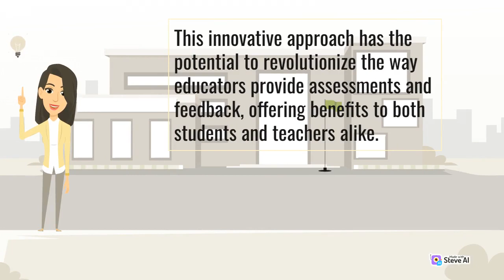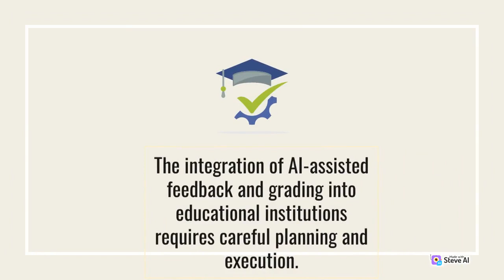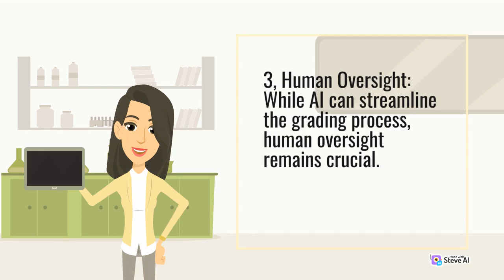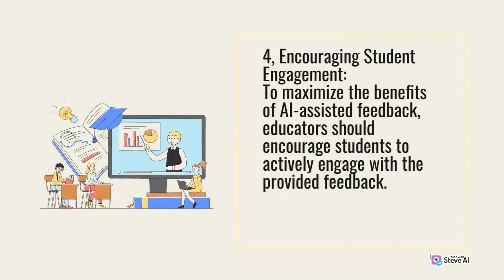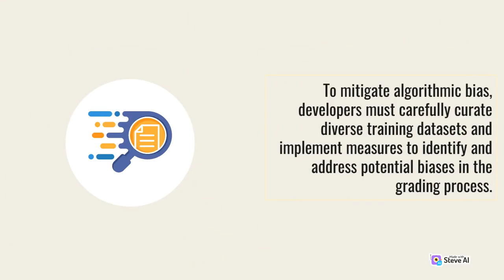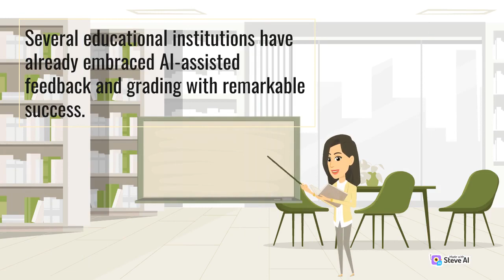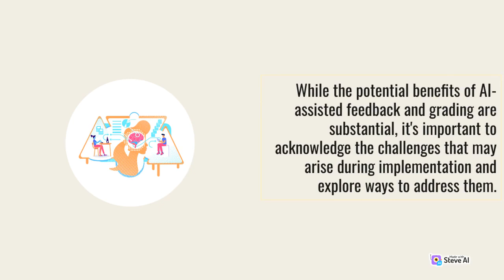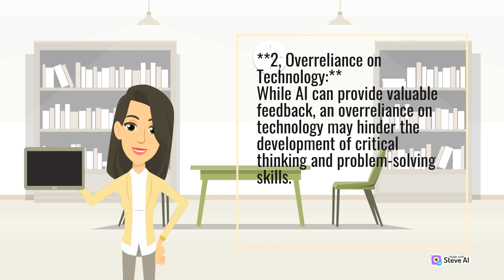Empowering Educators via AI Assisted Feedback and Grading in Education for Smarter Evaluation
AI Assisted Feedback and Grading
AI Assisted Feedback and Grading in Education
AI Assisted Feedback and Grading in Education for Smarter Evaluation
Educators via AI Assisted Feedback and Grading
Educators via AI Assisted Feedback and Grading in Education
Educators via AI Assisted Feedback and Grading in Education for Smarter Evaluation
Empowering Educators via AI Assisted Feedback and Grading

If you're looking for a YouTube channel that covers the latest and greatest in Science & Technology, you've come to the right place!

Our channel is your one-stop-shop for everything science and tech-related. From groundbreaking research to the latest tech gadgets, we've got you covered.

Join us on our journey as we explore the fascinating world of science and technology and uncover the latest advancements that are changing the way we live our lives.